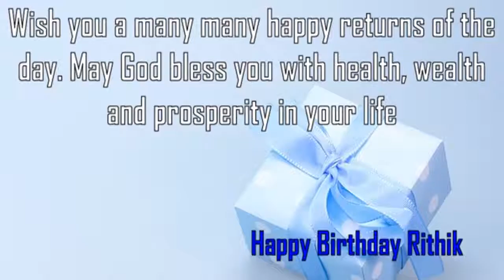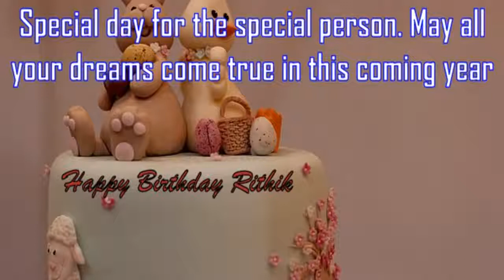Happy Birthday Rithik Image Wishes✔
Happy Birthday Rithik Images. Send Personalized happy birthday wishes to Rithik in 1 min by visiting
GreetName has thousands of image templates to choose from based on gender, age, and relationship. Pick the best image template. Enter Your Name and click 'Generate Personalized Image' button. You can share Rithik picture birthday wishes to any social network such as Facebook status, Whatsapp status, Instagram, Twitter, Google+, etc